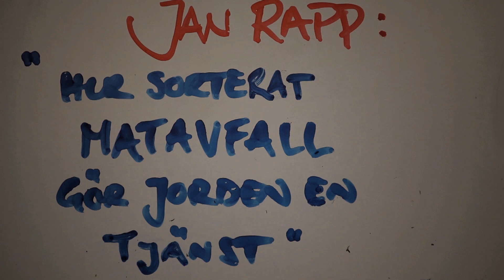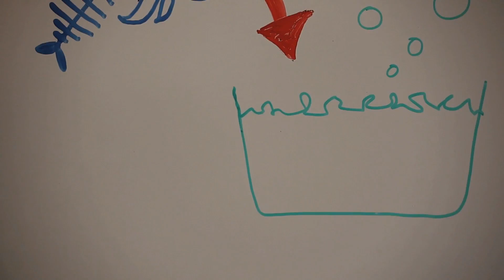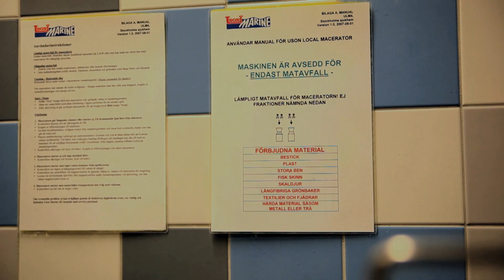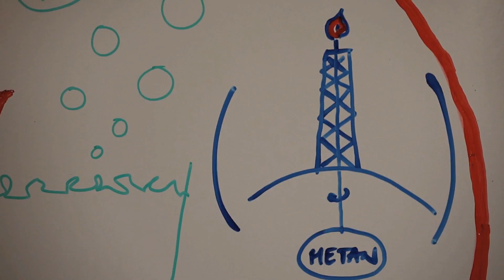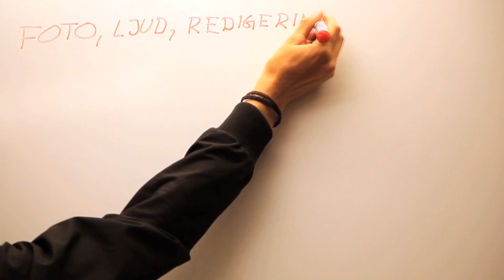Dr Jan Rapp Nr 1: Biogas from Stockholm Hospital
A simple film about a simple procedure: how hospital foodwaste comes to use in production of the climate- and cityair friendly fuel for inner city buses and cars: biogas